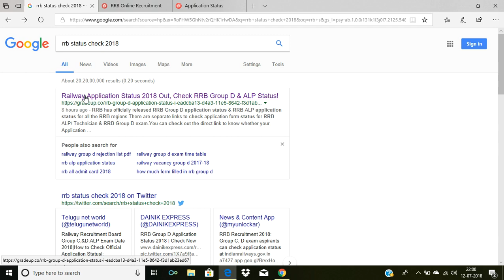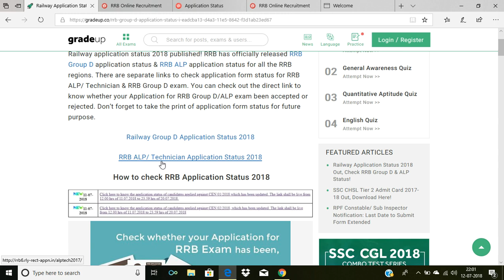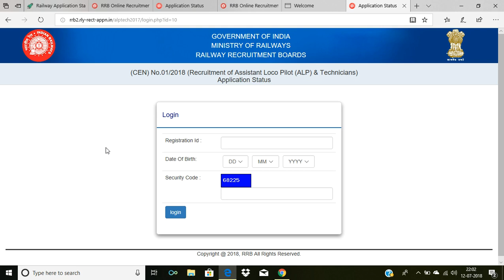Rrb application status loco pilot technician alp & Rrb group D application status check now 2018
dosto apna status check kare